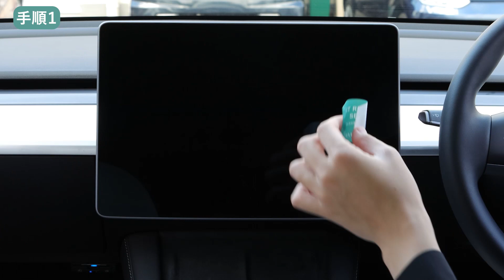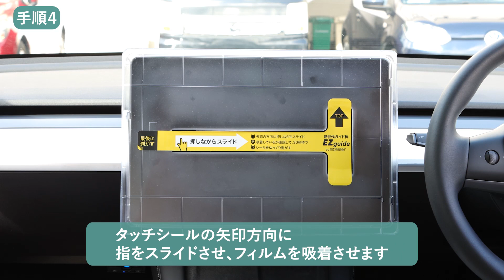モンスターフィルム テスラ モデル3 / テスラ モデルY 用 貼り付けマニュアル 簡単ガイド枠 ディスプレイ 保護ガラスフィルム Tesla Model 3 Model Y カーナビ アクセサリー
■楽天
準備中

■yahoo
準備中

▶▶▶【対応機種】：Tesla Model 3 / Model Y 用（共通サイズ） 【セット内容】：フィルム × 1枚、ガイド枠 × 1個、 拭き取りシート × 1枚、ホコリ除去シール × 1枚、クリーニングクロス × 1枚、スクレーパー(ヘラ) × 1個 【貼り付けマニュアルについて】：貼り付け方法は動画をご準備しておりますので、「モンスターフィルム テスラ モデル3 / テスラ モデルY 用 貼り付けマニュアル」をご覧ください。

▶▶▶【ガイド枠EZguide】：テスラ モデル3 / テスラ モデルY 用モンスターフィルムには、サイズ専用設計のガイド枠「EZguide」を付属しています。セットするだけで貼り付けの際に最も難しい「位置合わせ」が完了しますので、貼り付けが苦手な方にお試しいただけますと幸いです。

▶▶▶【硬度10H ハイアルミニウムガラス】：強度約2倍＆表面硬度10H、靭性抜群のガラスを採用したガラスフィルムです。フィルムが盾になって守るので、気兼ねなくディスプレイを触れます。▶▶▶【手に馴染む2.5D加工】：縁の丸みで指にひっかかることもなく、側面からの衝撃にも強い仕様です。▶▶▶【定番機能】：飛散防止、指紋低減、撥油撥水。

▶▶▶【クリアタイプ】：貼っていないかのような透明感を実現した高透過ガラスで、保護しながら本来の映像を楽しめます。▶▶▶【タッチ感度抜群】：約0.33mm※1の極薄ガラス＆特殊コートでスムースな触り心地。指滑りが良く、指紋がついても拭き取りやすくなります。※1.フィルムの厚みは粘着剤を含まない厚みです。厚みはタイプによって若干異なりますがタッチ感度の違いはありません。

▶▶▶【アンチグレアタイプ】：映り込み防止＆映像の鮮明さを重視した高精細アンチグレアタイプ。白くなりすぎないアンチグレアが良い方向けです。※映像の鮮明さを重視しているため、反射防止効果は従来のものより低く設定しています。▶▶▶【さらさら指滑りコート】：指滑りが良く指紋防止効果も！ディスプレイを綺麗に保てます。

▶▶▶【貼り付けマニュアル】：貼り付けの際は図解・動画マニュアルのいずれかをご覧ください。図解マニュアルは画像6枚目以降に掲載しておりますので、商品ページの画像をタップし、すべての画像を表示させてご覧ください。【ベルモンドについて】：ベルモンドは福岡県に本社を置くガジェットブランドです。もし商品に初期不良などありましたら迅速に対応いたします。